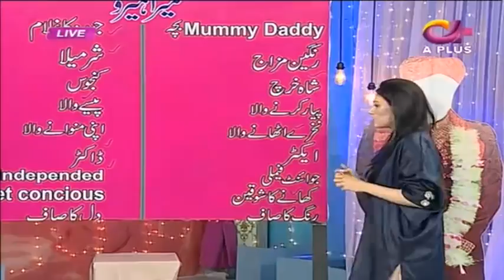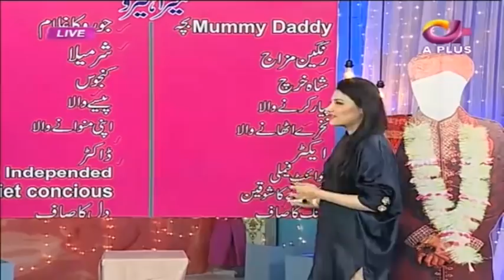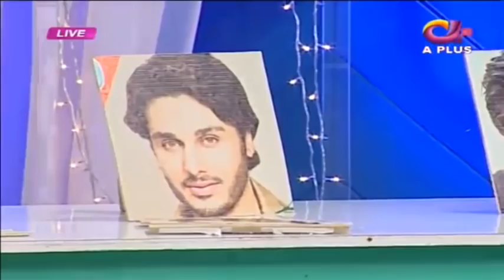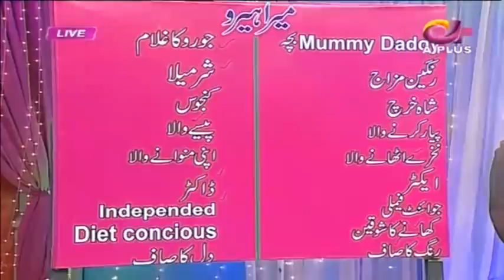Hina Altaf wants Rich and Joro Ka Ghulam Husband | Ek Nayee Subah | API | Celeb City Official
superstars.